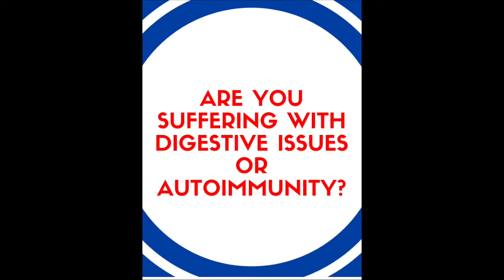Are the People Around You...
In Dr. Gerstmar's Daily Dose, DrG shares expert insights gained from working daily with people suffering from digestive issues and autoimmunity.  He also shares tidbits from his life and experiences that can help you to live a happier, healthier life!
At Aspire Natural Health we guide people suffering with digestive issues and autoimmunity to live bigger and better lives.

And, whenever you’re ready…here are 3 ways we can help YOU...

1.  Get a FREE copy of my best-selling book
2.  Join the Academy and connect with other people also on their health journeys.  It’s our new Facebook community where smart people dealing with digestive issues and autoimmunity support each other and learn how to get and stay healthy.
3.   Work with us.  If you’re suffering from digestive issues or autoimmunity, let’s talk.  We’re not right for everyone, so let’s have a chat to see if we’re the answer for you. If it’s not right for you, it’s not right.  And if it is right, it will change your life.